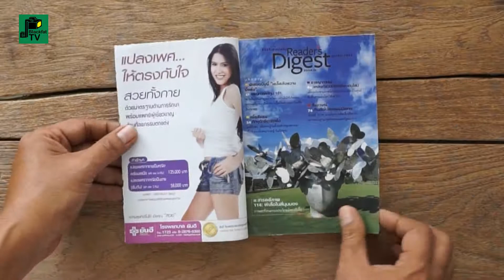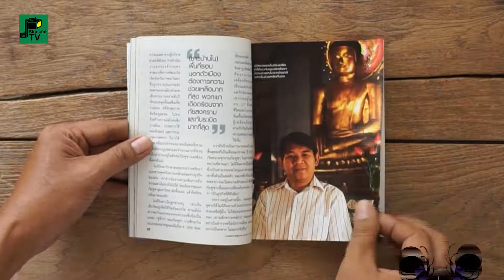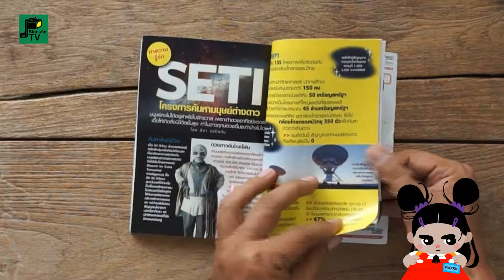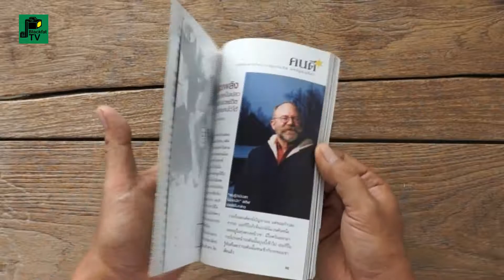"รีดเดอร์ส ไดเจสท์" สรรสาระ | เดือนตุลาคม 2554 | Thai Version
"รีดเดอร์ส ไดเจสท์" สรรสาระ ฉบับภาษาไทย เดือนตุลาคม 2554
นิตยสารรายเดือน
จัดทำโดย บริษัท รีดเดอร์ส ไดเจสท์ (ประเทศไทย) จำกัด
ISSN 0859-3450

หนังสือรวบรวมคัดย่อสรุปบทความต่างๆที่น่าสนใจ
รวมถึงคำคมและเรื่องตลกมาไว้ในนิตยสารรายเดือนเล่มนี้
ที่มีการจัดพิมพ์และจำหน่ายทั่วโลกใน 50 รูปแบบและ 22 ภาษา
ฉบับภาษาไทยเริ่มพิมพ์จำหน่ายปี 2539 ปิดตัวลงในปี 2557
ฉบับเดือน มกราคม 2557 เป็นฉบับสุดท้าย
เป็นหนังสือที่ขายดีที่สุดเล่มหนึ่งของโลก

นิตยสารรายเดือน จัดทำโดย บริษัท รีดเดอร์ส ไดเจสท์ (ประเทศไทย) จำกัด
บรรณาธิการอำนวยการ : Dora Cheok
บรรณาธิการบริหาร : สุณี ธนาเลิศกุล
บรรณาธิการฝ่ายออกแบบ : David Ross
บรรณาธิการศิลปกรรม : บุศริน ศรีสารคาม
ผู้ประสานกองบรรณาธิการ : อรอมล ชัยปราโมทย์
ผู้จัดการฝ่ายขายโฆษณา : มิ่งมณี กาญจนาชีวะ, รัตนพล ทองเจริญ
ผู้ช่วยผู้จัดการฝ่ายการตลาด : รวินันท์ พุฒิบวรกุล
คณะผู้แปล : กิจจา ฤดีขจร, ประไพ จันทราสกุล, รักขิต รัตจุมพฏ, วลีพร หวังซื่อกุล, วิโรจน์ รุจิจนากูล,
นุชนาฏ เนตรประเสริฐศรี, ปัญญา ชีวัน, ปณต ไกรโจนานันท์, พัฒนายุ ทารส, สาธิต บวรสันติสุทธิ์

READER’S DIGEST ASIA PTE LTD.
Publisher & Managing Director, Asia : Christopher Axberg
Group Advertising Director,Asia : Philip Yeo
Circulation Marketing Manager : Denise Ho
Operations Director, Asia Pacific : Andrew Grace
Customer Relationship & Ops Manager : Ting Ser Ing

THE READER’S DIGEST ASSOCIATION, INC.
President and Chief Executive Officer : Tom Williams
Executive Vice-Persident, RDA & President, Asia-Pacific / Latin America : Patricia Hespanha
Vice President, Global Editor-in-Chief : Peggy Northrop

รีดเดอร์ส ไดเจสท์ (Reader's Digest) เป็นนิตยสารรายเดือนที่เกิดจากความคิดของเดอวิตต์ วอลเลซ และภรรยาของเขาคือ ไลลา เบล อาชีสัน ฉบับแรกพิมพ์ขึ้นในปี ค.ศ.1922 ในประเทศสหรัฐอเมริกา